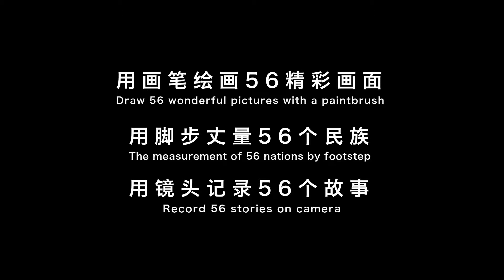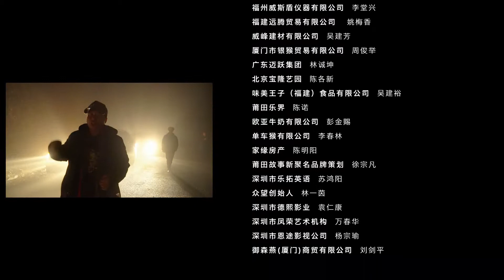Would you like to know about the traditional life of ethnic minorities in China?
Chinese artist Feng Rong into to 56 ethnic groups, Draw 56 wonderful pictures with a paintbrush, The measurement of 56 nations by footstep, Record 56 stories on camera. This is the first episode taken in February 21, 2018, San long Dong village Liping County Guizhou Province,